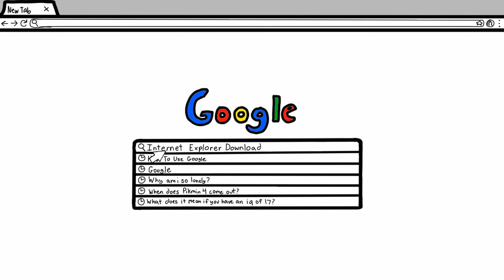Pikmin are smart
BREAKING NEWS: Cuti Pikks is 17 IQ